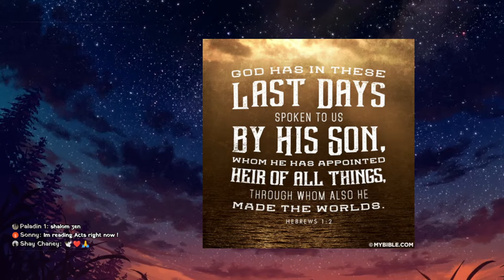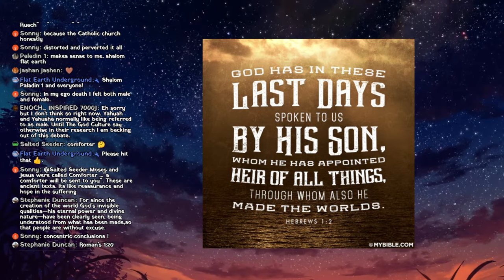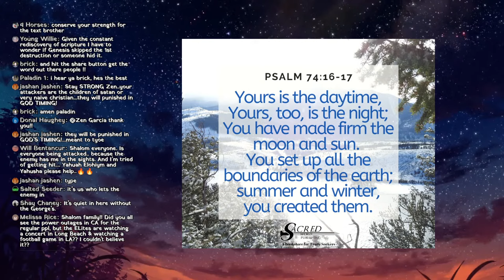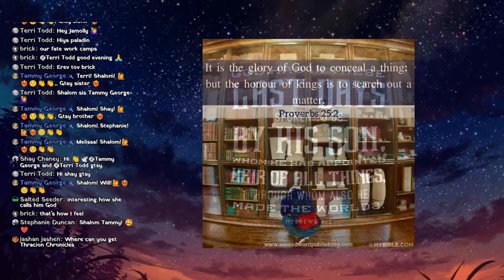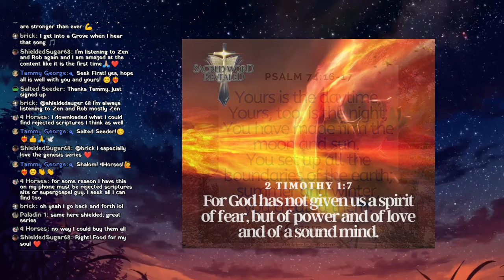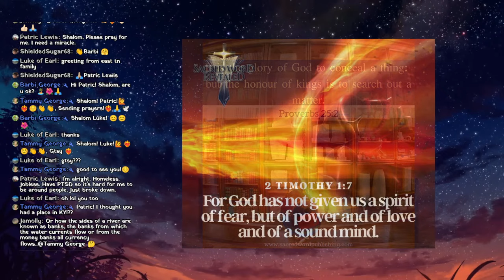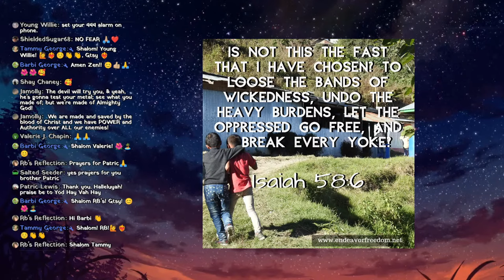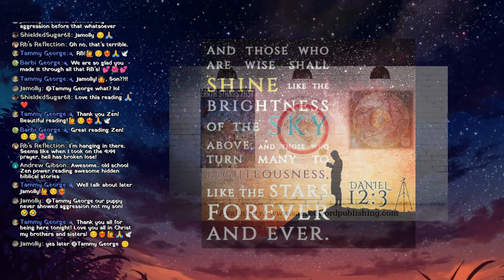Thracian Chronicles - Zen Garcia